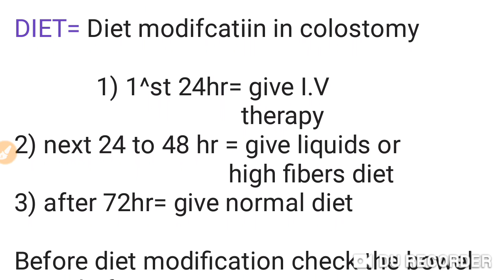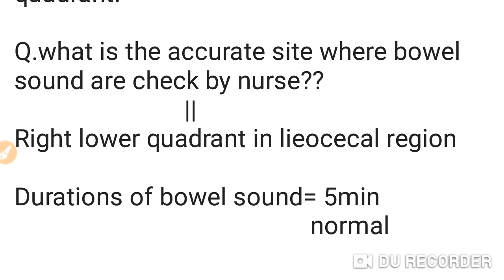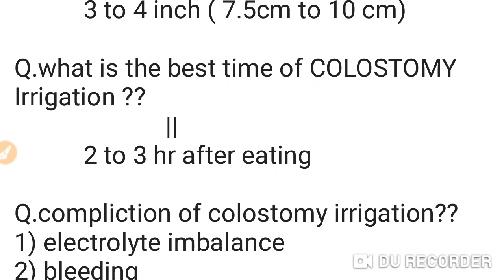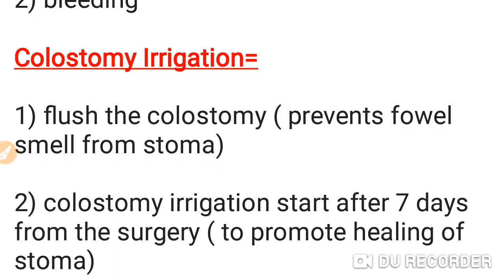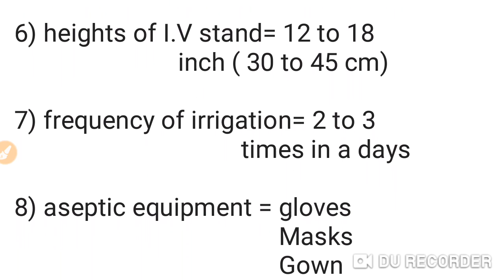Colostomy PART 2/ most important topic for all Nursing officer exam/ aiims/ ESIC/dsssb/ RRB/pgi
Welcome our youtube channel elite nursing academy In this  video we learn about COLOSTOMY diet and colostomy irrigation